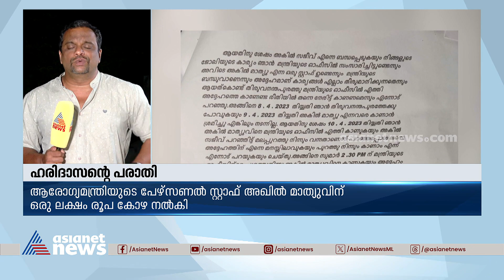മന്ത്രിയുടെ പേഴ്‌സണല്‍ സ്റ്റാഫിനെതിരായ പരാതി: മെയില്‍ വ്യാജമെന്ന് ആയുഷ് മിഷന്‍ | Ayush Mission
ആരോഗ്യ മന്ത്രിയുടെ പേഴ്‌സണല്‍ സ്റ്റാഫിനെതിരായ പരാതി: പരാതിക്കാരൻ ഹരിദാസൻ പുറത്ത് വിട്ട മെയില്‍ വ്യാജമെന്ന് ആയുഷ് മിഷന്‍
Kerala health min's personal staff accused of taking bribe to offer job | Veena George | Ayush Mission | Akhil Mathew | Haridasan